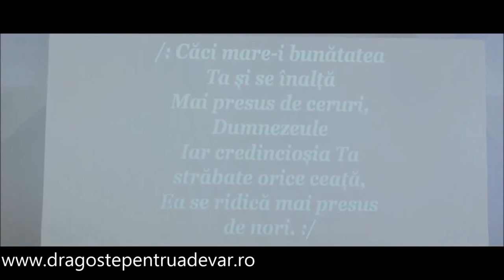Grup coral - Gata mi-e inima să cânte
Muzică şi text: Marian Fedur
Dragoste pentru Adevăr